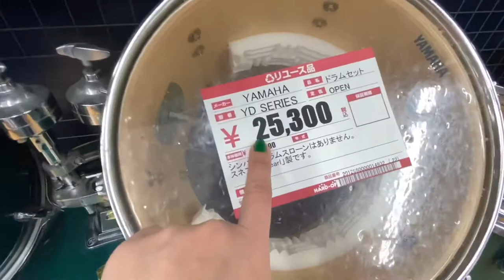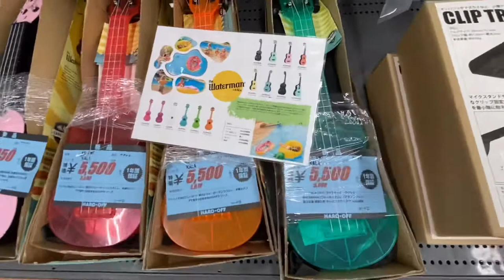mapapa WOW😍ka sa presyo (ukay-ukay) na music instrument 🎸🎤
UKAY-UKAY here in HOKKAIDO JAPAN❤️MUSIC INSTRUMENT...